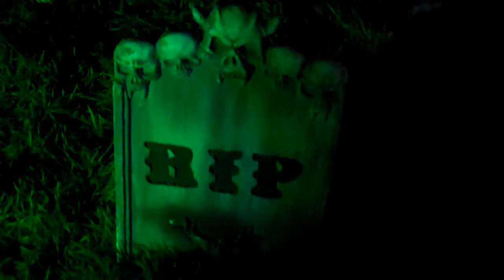Jones Haunt Halloween Eve 2009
This is a dry run of our Halloween Haunt (sans foggers).